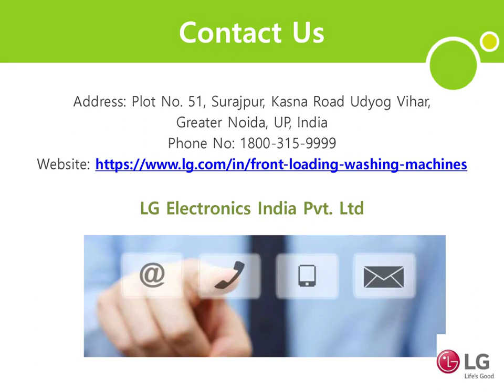5 Largest Front Load Washing Machine Models for 2023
5 Largest Front Load Washing Machine Models for 2023